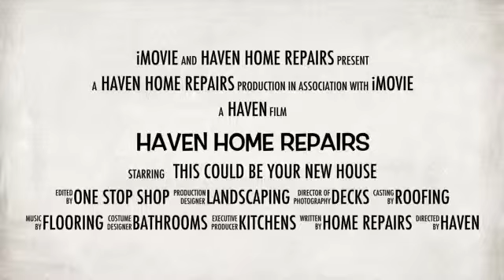Haven Home Repair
Best home repair business in Atlanta Metro Area